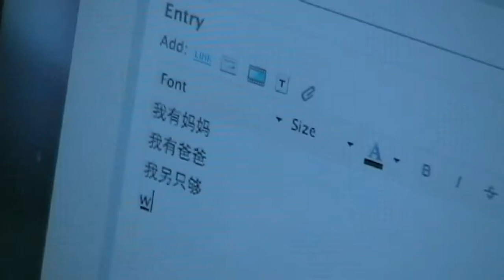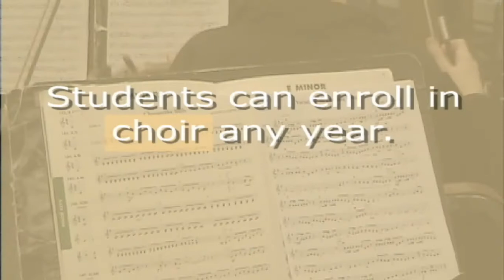5th Grade Choices for Middle School